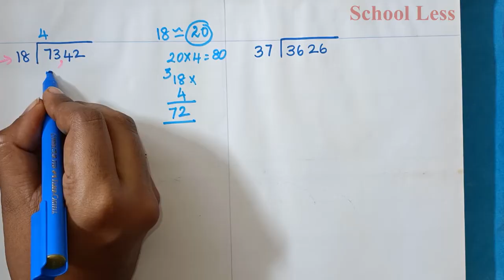5th std maths numbers division exercise 2.9 ANSWERS Unit2 term1|New Syllabus|Class 5 TN samacheer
5th std maths numbers division exercise2.9 chapter2 term1|New Syllabus(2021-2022)

All the sums are solved with detailed explanation

Samaheer Kalvi portion is explained in tamil. It is useful for Tnpsc exams.